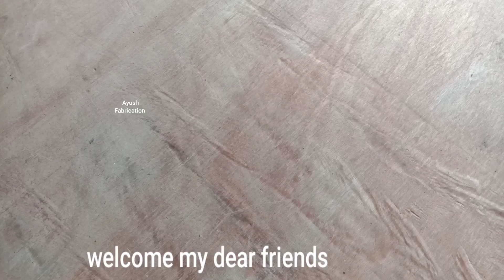One More Amazing Tool For Metal work / That Is Very Useful For Your workshop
Welcome To The Ayushfabricationworks family

Friends, in this video we have told a very easy way of  round bar bending.

My Dear friends Let's make a simple bender
bending metal sheet easily.

My favourite  Diy Tools :-

Round bar bending tool